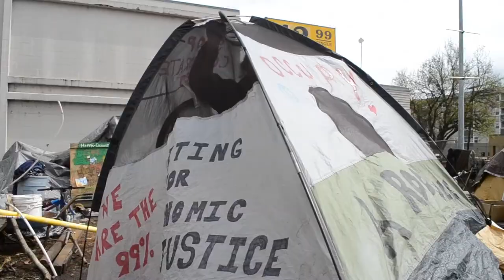Short Tent Monster 2